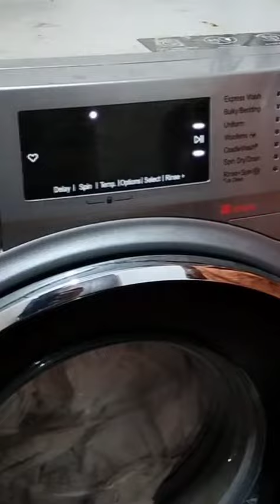KAIRALI LAUNDRY | MUTTIL | WAYANAD